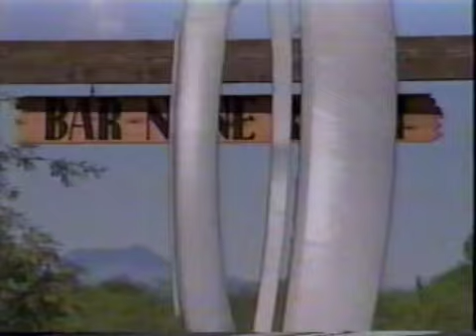S5E10 Low Budget Brad 1/3